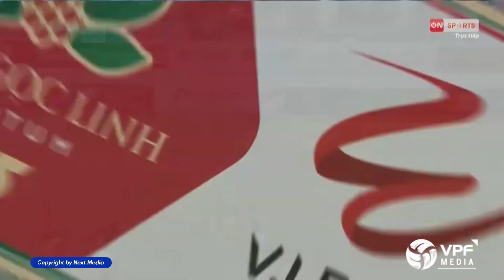Highlights | SHB Đà Nẵng - TP. HCM | Chia điểm trong thế trận chặt chẽ tại Hòa Xuân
VPF Media | Highlights | SHB Đà Nẵng - TP. HCM | Chia điểm trong thế trận chặt chẽ tại Hòa Xuân